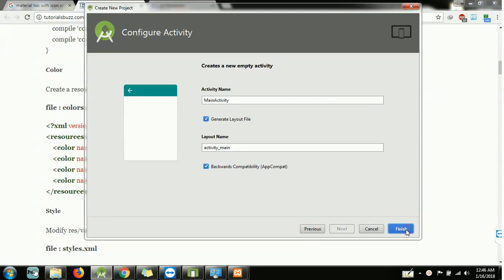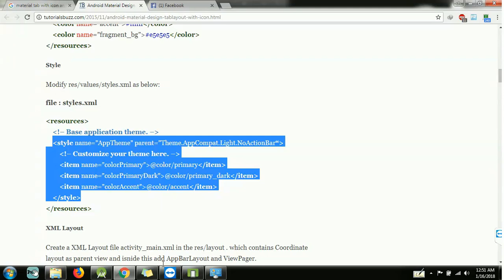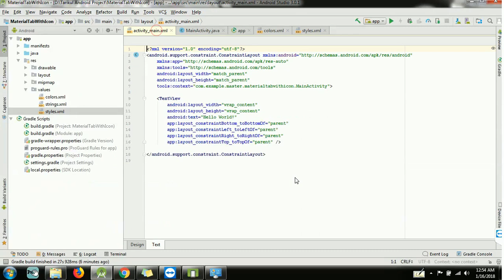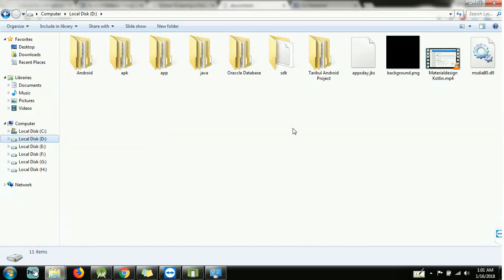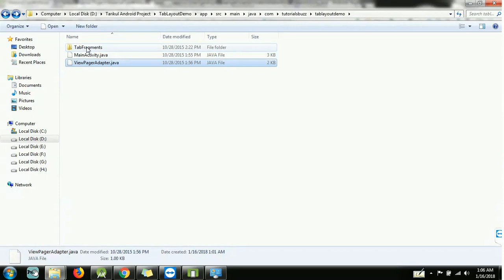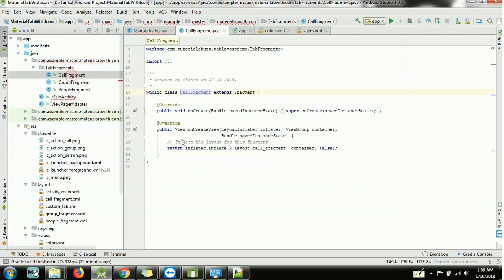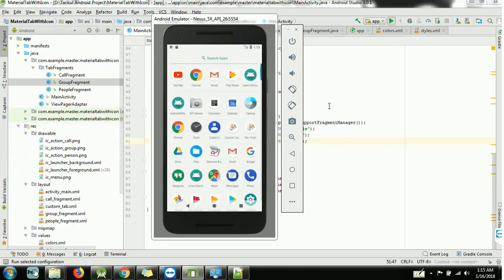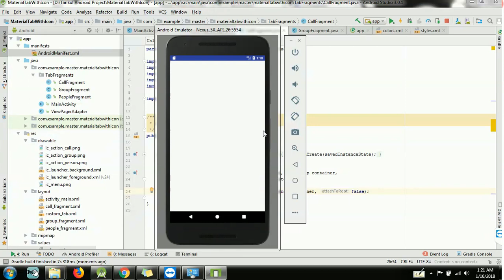Material Tabs with Icon in Android Studio 3 .0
Material Tab with Icon in Android Studio 3 .0 .Material Design, a new design language that gives design guidelines for Android apps and apps on other platforms, was introduced with the release of Android 5.0 Lollipop.